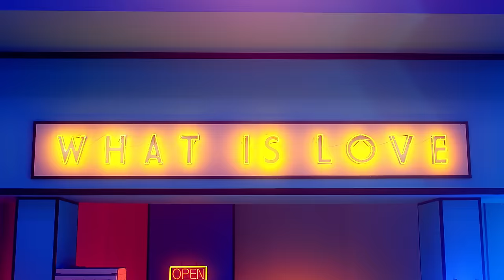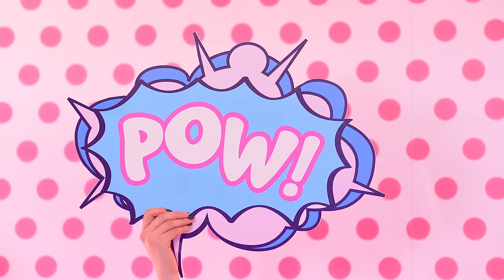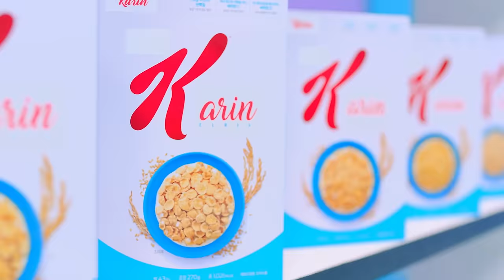[MV] ELRIS(엘리스) _ Pow Pow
[ELRIS]
The five girls’ ‘ELRIS’ who was telling ‘Hear I am’ shyly has come back with ‘Color Crush’ album. Technically that's a fancy come back.  .
At this album, there's a title song ‘Pow Pow’ that seems pretty colorful and other five songs. They have showed two of them, ‘Farewell’ and ‘Midnight, moonlight’ in advance. They made their fans pay more attention to them and have high expectations about their album by showing what they have.

[엘리스]

“ELRIS, Hear I am”을 말하는 수줍음 많던 다섯 소녀가 [Color Crush] 를 발매하며 화려하게 돌아왔다.

이번 앨범에는 더욱 풍성한 컬러감이 느껴지는 타이틀곡 [Pow Pow]를 비롯해 총 6곡이 수록되었다. 그 중 [짝이별]과 [Midnight, moonlight]을 영상을 선공개해 팬들의 이목을 집중 시키고 다양한 매력을 미리 보여주며 앨범의 기대감을 높였다.